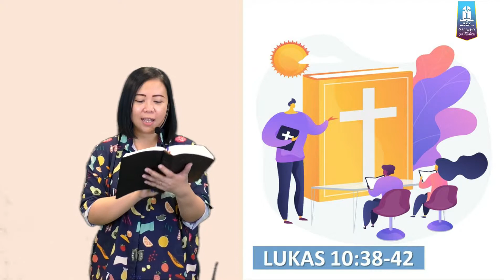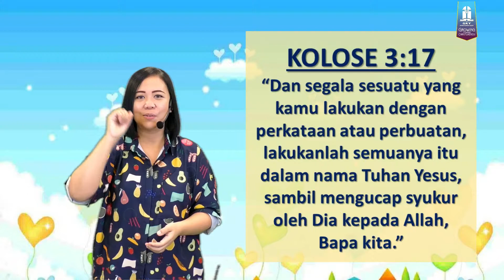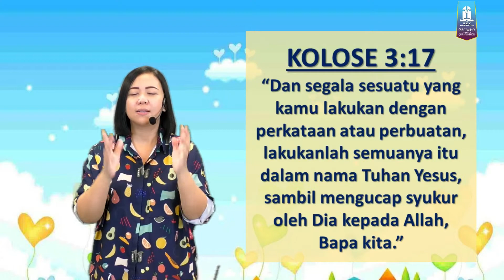Cerita Sekolah Minggu, 14 Maret 2021, Pk.08:45 WIB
Cerita Sekolah Minggu
14 Maret 2021, Pk.08:45 WIB

Tema: "Sukacita Dalam Tugasmu"
Pembicara: GI Rebecca
Pemimpin Pujian: Ls. Magda